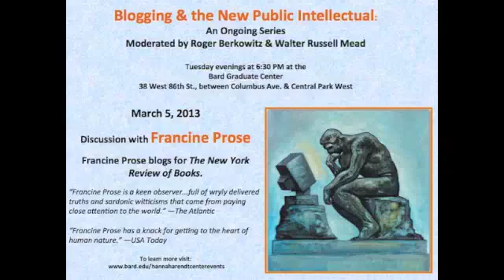Q&A: Francine Prose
We live in the age of the blog. Public intellectuals and journalists must adapt to short news cycles, short attention spans, new economic models and a flood of competing commentary and information. The rise of blogs may be dangerous insofar as blogs attract like-minded people who only hear one side, but they are extremely powerful as well, insofar as they allow for people to become highly educated about the world by following a few top bloggers.

Blogging democratizes debate even as it erodes the significance of institutional authority. By removing cultural gatekeepers, blogging is changing the tenor of public discourse for the good and the bad. What is undeniable is that a new kind of public intellectual is emerging.

The series on Blogging and the New Public Intellectual, curated by Roger Berkowitz and Walter Russell Mead,  will engage an ongoing discussion with the nation’s leading bloggers in politics, history, art, and culture. We will be asking about their experience as bloggers, what they hope to accomplish, and how they work. We’ll discuss the pressures to put content up quickly, to be controversial, and to balance personal opinion with journalistic standards.

Above all, we will analyze the emergence of a new form of political and cultural writing by engaging with the best practitioners of this new and powerful medium.